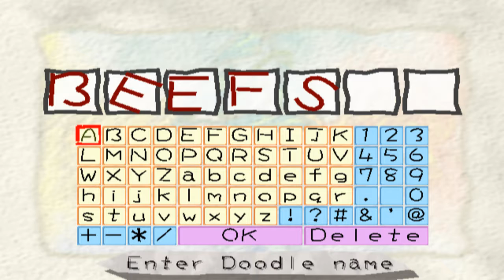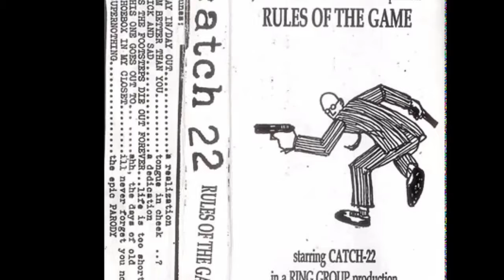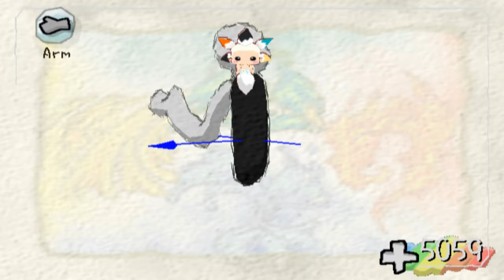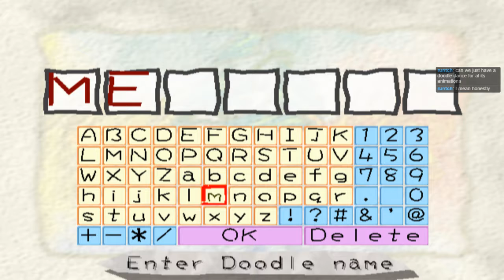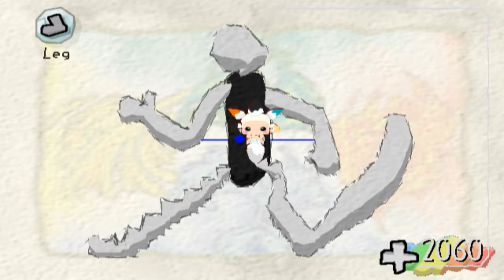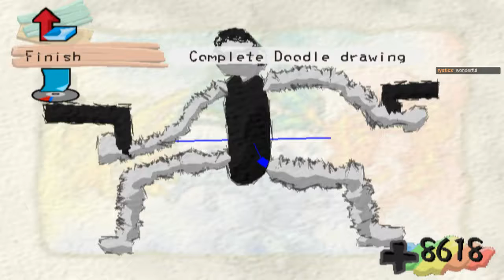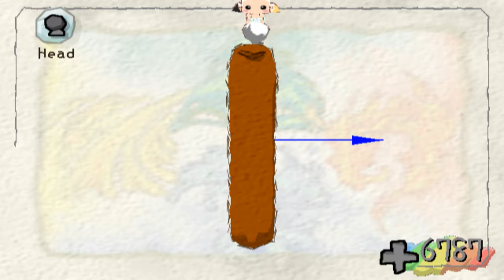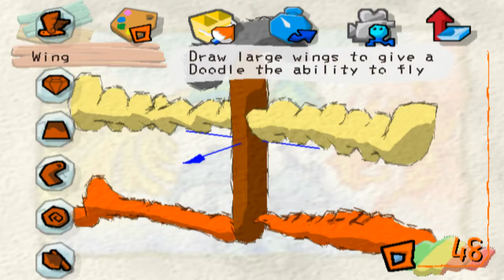Magic Pengel Stream 2 #3: Mostly Art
THIS FISHMAN!